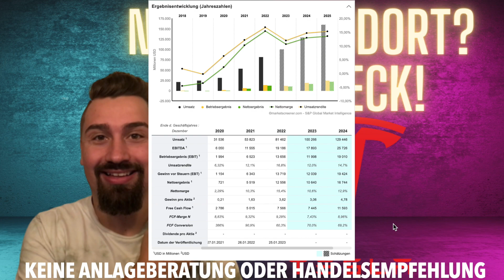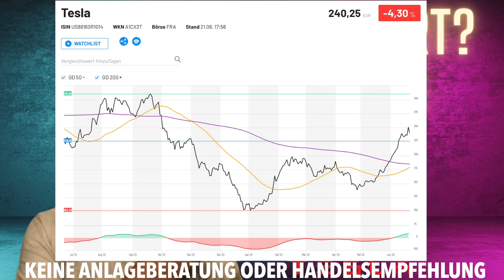Tesla Aktie Analyse Update !🚀Tesla Aktie kaufen? Aktien 2023! 🚀💰Infos zur Tesla Aktie!2023!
Heute habe ich für Euch die Tesla Aktie dabei.
Ich gehe auf die aktuelle Tesla Aktie Analyse ein und wie ich das Unternehmen momentan einschätze. Außerdem habe ich aktuelle Infos rund um Tesla dabei.

Millionär Mindset Audio Paket - Wie ein Millionär denken!💰